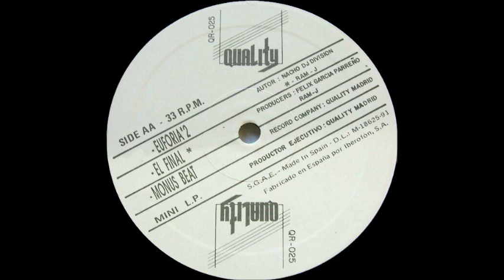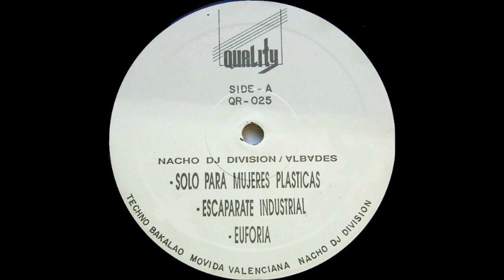Nacho Division Escaparate Industrial